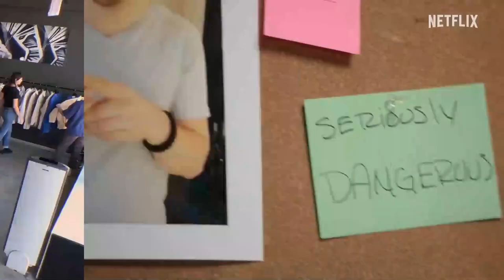The Magic Prank Show with Justin Willman TV Show Trailer HD (2024)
The Magic Prank Show with Justin Willman TV Show Trailer HD

Netflix has announced that The Magic Prank Show with Justin Willman, a new series from magician and comedian Justin Willman (Magic for Humans), is soon to begin streaming on the platform — appropriately enough, on April 1st, or April Fool’s Day.

The show sees Willman using his extraordinary skills to pull off ambitious and hilarious pranks like you’ve never seen before. Alongside his team of twisted professionals, he executes brain-bending experiences to help everyday folks blow people’s minds and settle old scores. View a trailer for it above.